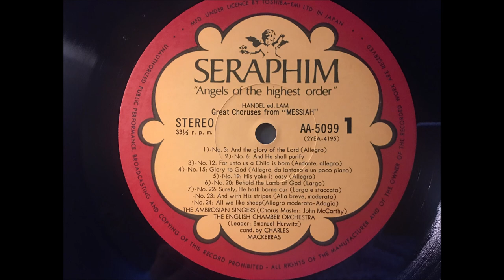Handel: Great Choruses from "Messiah" - Charles Mackerras (from LP)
Charles Mackerras Cond,
The English Chamber Orchestra & The Ambrosian Singers
1.   And the glory of the Lord shall be revealed...
2.   And He shall purify the sons of Levi...
3.   For unto us a Child is born...
4.   Glory to God in the highest...
5.   His yoke is easy...
6.   Behold the Lamb of God...
7.   Surely He hath borne our griefs...
8.   And with His stripes...
9.   All we like sheep...
10. He trusted in God...
11. Lift up your heads...
12. Hallelujah...
13. Since by man came death...
14. But thanks be to God
15. Worthy is the Lamb...
16. Amen...